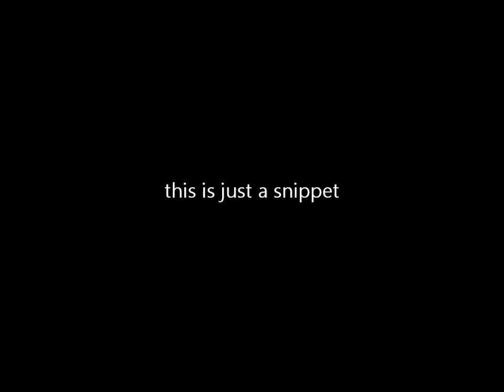play for keeps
new snippet